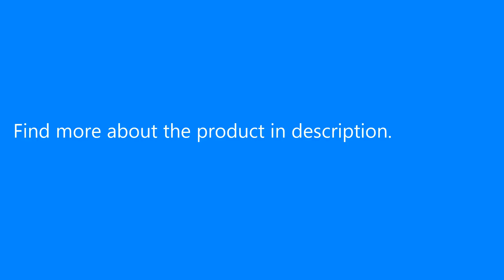Tronxy X5S High-precision Metal Frame 3D Printer Kit